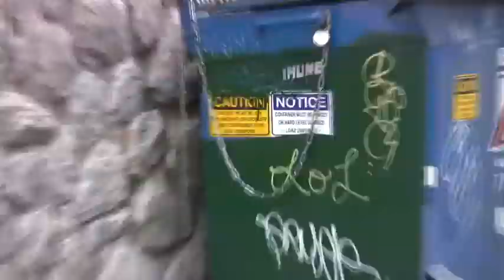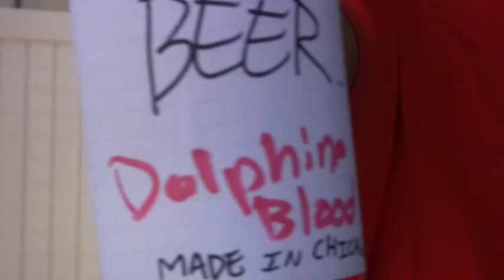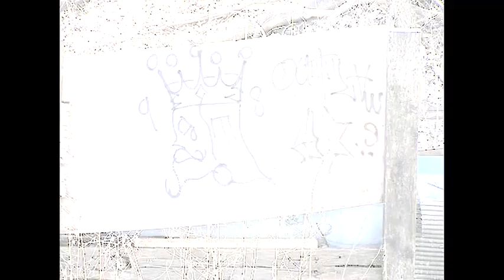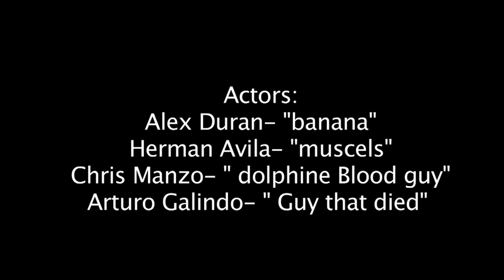The Gerry Duran Show: Gang Land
i was watching gangland, and out of 45 minutes of showing how hard a gang is, the gang members they interviewed finally said that you shouldn't ever join a gang. After 45 minutes of showing how hard a gang is, approximately 30 seconds of that video where the gang members talking about how you should never join a gang. after 45 minutes of showing violence, death, and guns around 30 of those seconds where about what the gang members truly had to say. the rest of the show where just things that the creators of the video put in their mouths. many gang members aren't truly bad people. i know this because at least 70 of my friends are or where in a gang. and around 93 percent of those kids are good people, around 93 percent of those kids are confused people. so i took the pleasure of making a parody of the show to represent what it might look like if someone from our neighbor hood made an episode of gangland themselves.